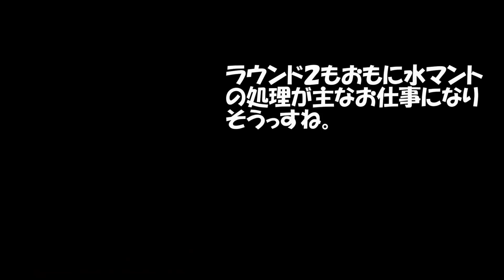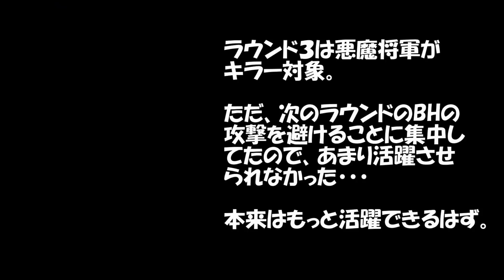【キン肉マン/マッスルショット#137】直殴りが強い！？2度目の上方修正を受けた救世主モンゴルマンを"轟"で使ってみた【伝説の古代超人”轟”】